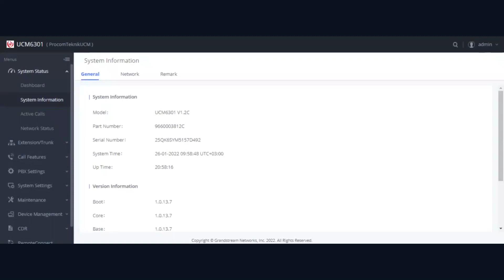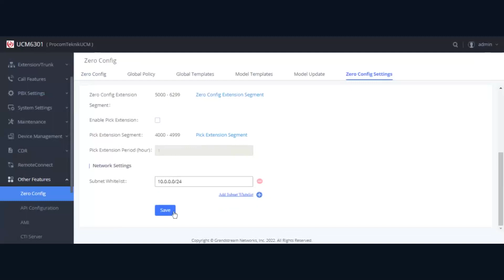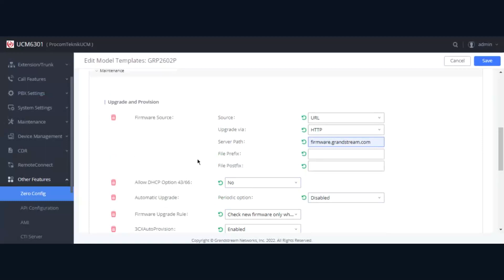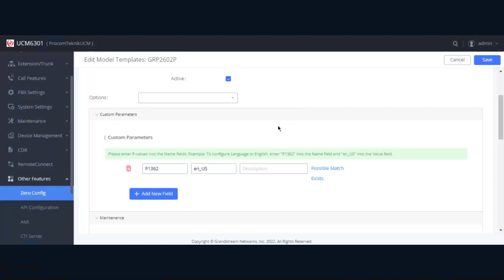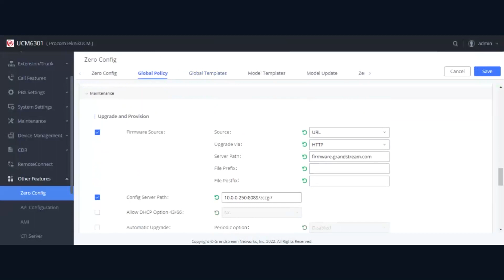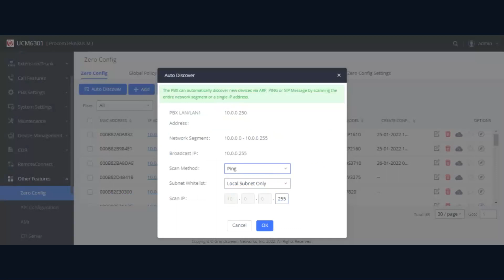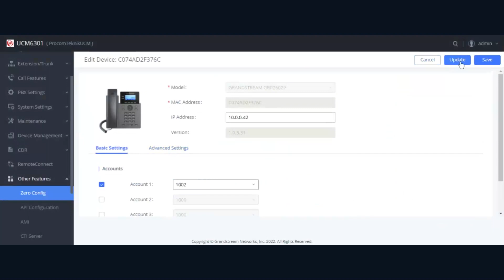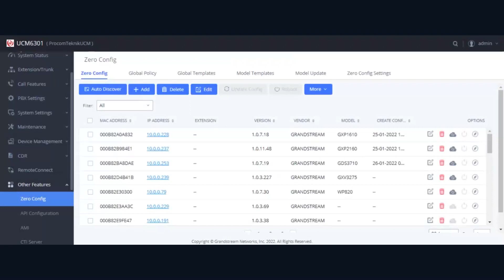UCM SERİSİ IP SANTRALERDE ZERO CONFIG ARAYÜZ AYARLARI WEBINARI !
UCM63XX serisi IP santrallerde zero config ayarlarının uygulamalı olarak
anlatıldığı webinarımız.

Web sitemizi ziyaret etmek için tıklayınız.